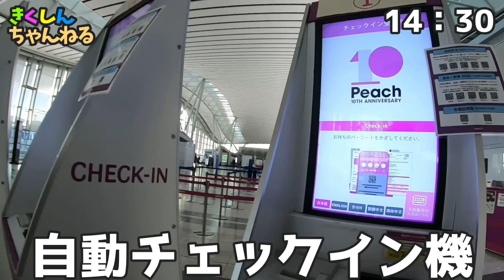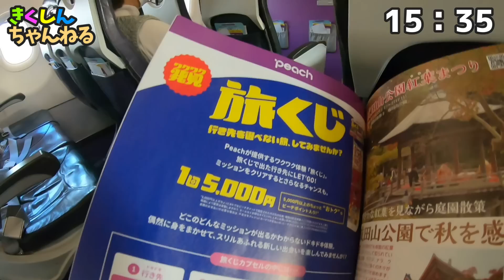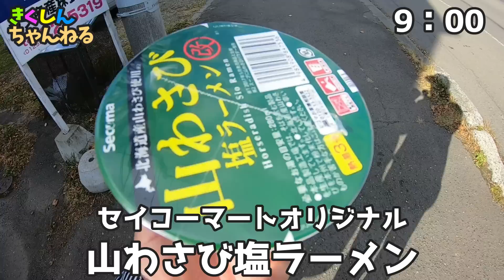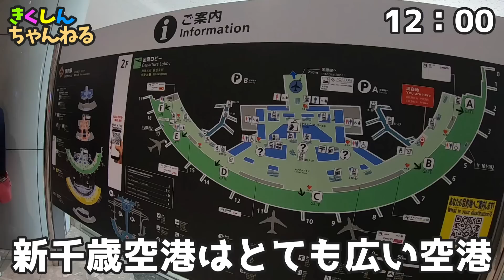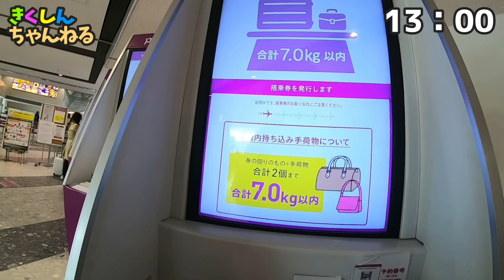リアル桃鉄【ぶっとびカード】1回5000円で行き先不明のガチャを引く！まさかの行き先は？？滞在時間20時間ピーチガチャの旅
ちょっと前になりますが、仙台パルコにあったピーチガチャ（正式名称
旅くじ）をやってみました。
料金は1回5000円

今回の動画ではガチャの様子とその後の旅の様子をお伝えします！

iphone13 MINI